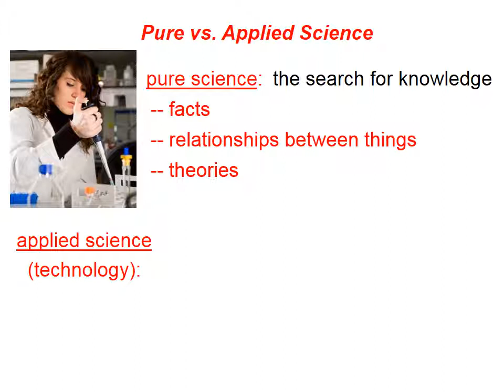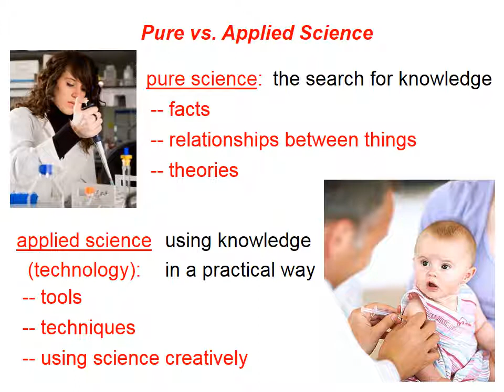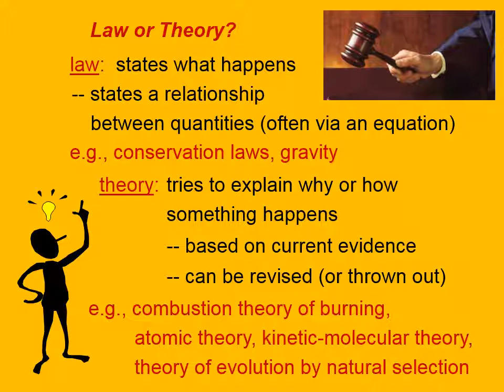109 About Science...